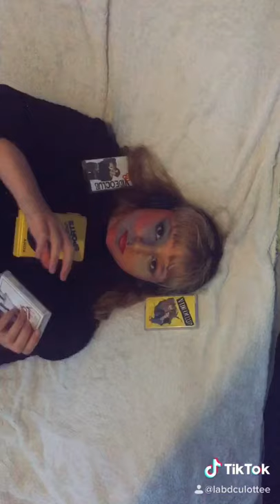Welcome in my world 🎨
Je vous présente une partie de mon travail artistique dans cette vidéo 🎨

N’hésitez pas à mettre en commentaire ce que vous souhaiteriez voir sur cette chaîne (dessin en accéléré, les techniques,ect...)

A bientôt ! 👩‍🎨